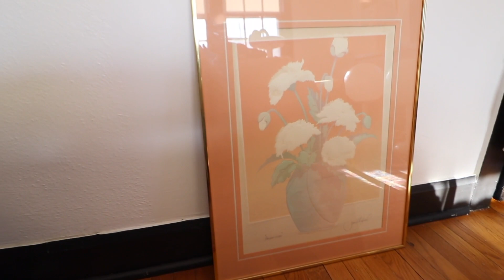cool home decor I thrifted recently + I adopted a kitten!!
cool decor I thrifted lately + I adopted a kitten!!

Happy New Year!! I can’t thank you all enough for being the best and for being so patient with me and my infrequent uploads 🥺 I can feel that 2022 will be the best year yet and i feel so much more creativly inspired to make lots of new videos in this new year! ❤️